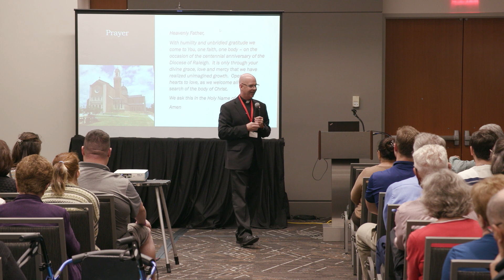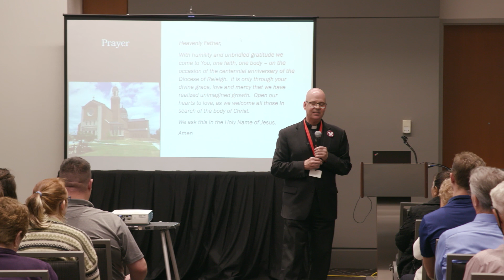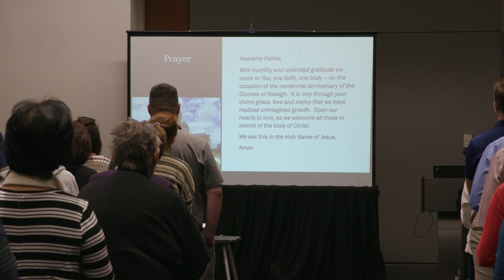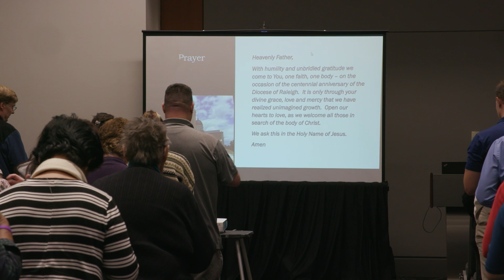Fr Chris Talk - Eucharistic Congress